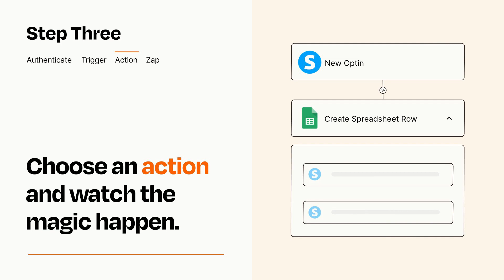How to connect Systeme.io to Google Sheets - Easy Integration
So you want to connect Systeme.io to Google Sheets? You can do it with Zapier!